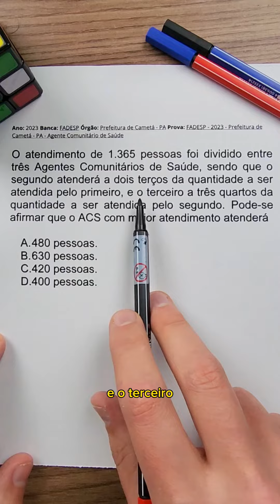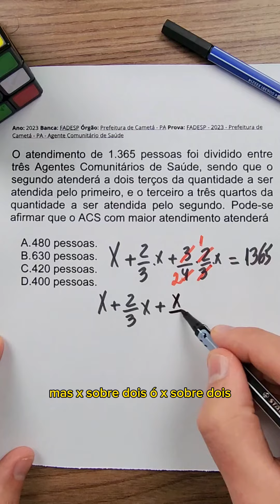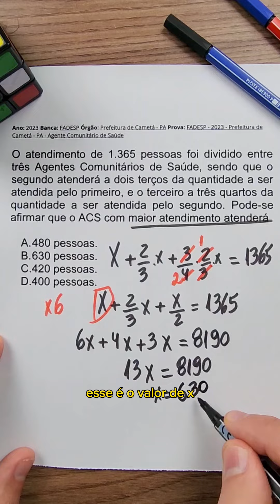Essa vai bugar a cabeça de muita gente!